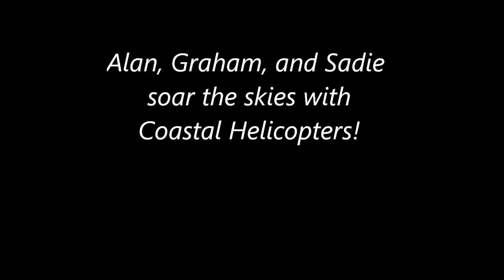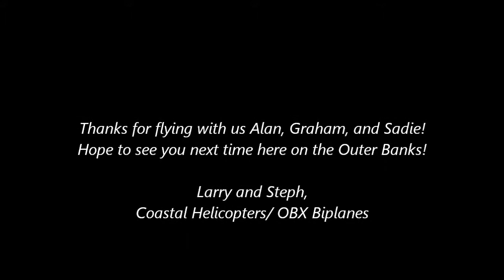Alan, Graham, and Sadie on an Outer Banks air tour with Coastal Helicopters!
On a beautiful day, Alan, Graham and Sadie look us up for a beach tour over the Outer Banks of North Carolina!  Departng from Manteo Airport, they head out across Shallowbag Bay and Pirate's Cove Marina, across the causeway to Jennette's PIer and the ocean.  Enjoying birds eye views of the beautiful Atlantic, they continue north along the ocean to see the Wright Brothers Monument, Jockey's Ridge State Park and the Nags Head Fishing Pier before heading back across the sound to Roanoke Island.  Thanks for flying with us!!